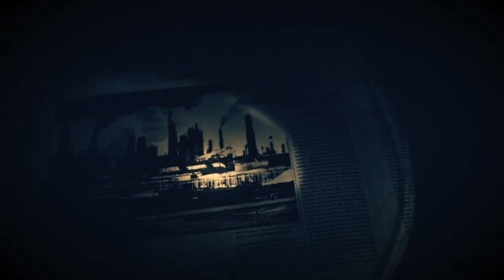Zagrajmy w Resident Evil 7 odc. 10 - Koniec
Cześć , ja jestem  Revest , a to jest Zagrajmy w Resident Evil 7.
W tym odcinku, dokańczamy walkę z Eveline. Zabijamy jej prawdziwą formę, a Ethan wraz z Mią , mogą zacząć spokojne życie

Resident Evil 7: Biohazard – japońska gra komputerowa z gatunku survival horror wyprodukowana i wydana przez firmę Capcom na komputery z systemami Windows oraz na konsolę PlayStation 4 i Xbox One. Premiera gry odbyła się 24 stycznia 2017. W przypadku PlayStation 4 gra obsługuje technologię VR